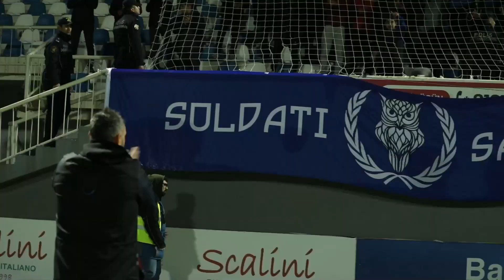SABAH 3 - 2 QƏBƏLƏ | SABAH TV